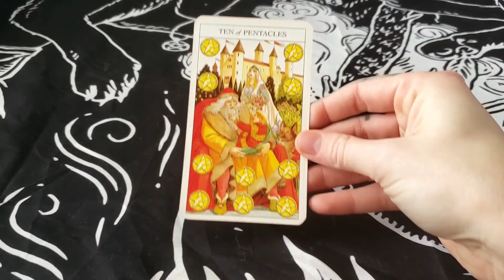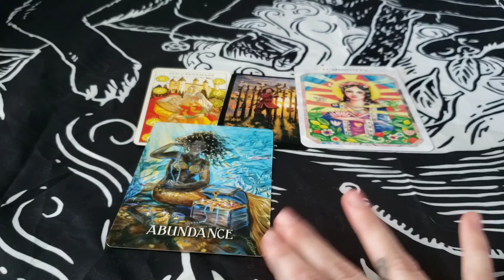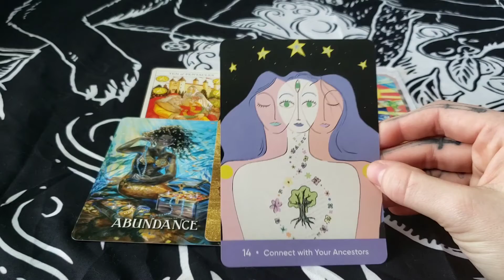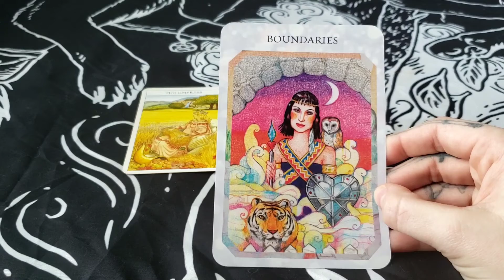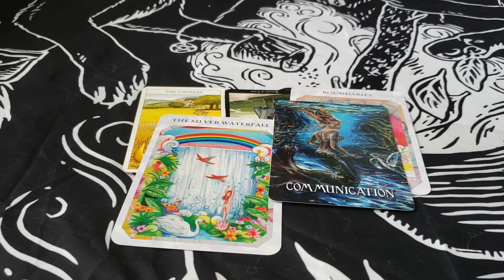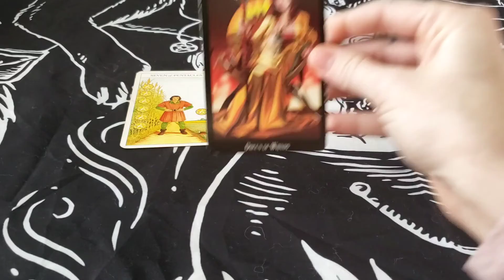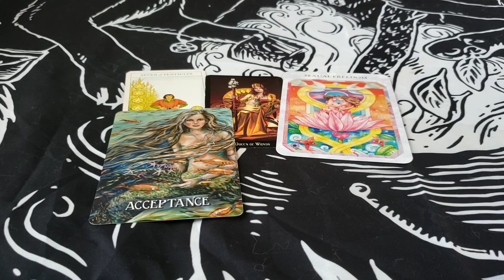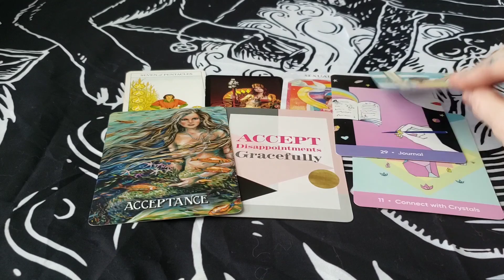Advice on Celebrating the Divine Feminine Pick A Card Reading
Merry Meet! In this video, we check into the feminine energies within and around us in order to celebrate and align.

Timestamps:
Pile 1 0:29
Pile 2 13:00
Pile 3 26:30

I also provide personal readings in many forms such as psychic, reiki, soul coaching, and guided meditations.

Decks Used:
Juliet Sharman-Burke Tarot
Witches Tarot